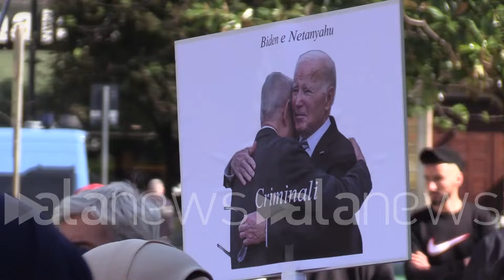Milano, nuovo presidio pro Palestina: "Il 25 aprile ci prenderemo la piazza"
La manifestazione organizzata in piazza Duca d'Aosta: "Comunità ebraica manifesti con noi"

CRONACA (Milano). Decine di dimostranti oggi hanno affollato piazza Duca d'Aosta, a Milano, per manifestare a favore della Palestina. Accanto alle comunità di palestinesi locali, hanno partecipato anche (come spesso accade in queste occasioni) militanti di formazioni politiche di sinistra, quali Potere al Popolo e Cambiare Rotta, e dei centri sociali. "Non accettiamo il dettame del comitato per il 25 aprile, perché è un modo di scippare quella giornata dei suoi valori di resistenza e libertà. Ma noi ci dovremo appropriare di quella piazza in qualche modo e in qualche misura. E lo faremo. ", ha gridato al megafono Shukri Hroob, esponente dell'UDAP (Unione Democratica Arabo Palestinese). Lo stesso manifestante ha lanciato un appello ai microfoni: "La comunità ebraica il 25 aprile venga con noi, al nostro spezzone, per manifestare contro il genocidio insieme". (Lorenzo Bonuomo/alanews)

partecipanti a questi bellissimi cortei presidi dibattiti non è solo l'esistenza è un atteggiamento attivo di resistenza è che esiste Ma chi combatte o ormeggiare nei nostri porti in questo paese e ammazzano i palestinesi dove sono ma neanche ieri quando io e non può stare il Medio Oriente uno stato di Nocera inferiore a quello che deve essere come tutti i popoli Questa è una vecchia storia dei popoli Dove state intanto uno c'eri prima e l'altro che non c'è non c'è mai stato  quello che aspettano i palestinesi è il diritto internazionale che parla dell' autodeterminazione del Popolo palestinese e del diritto al ritorno del Popolo palestinese che è stato espropriato di casa sua deve tornare a casa sua e ha tutto il diritti di rivendicare di essere autodeterminato di dire cosa vuol fare il palestinese non è che è uno in Europa o da qualche parte del mondo decide Quanti stati è come perché anche perché lo stato che rivendicano il palestinesi chiamiamolo anche la Repubblica della Palestina è uno stato aperto e inclusivo di tutti non è l'antagonismo totale a quello che è l'entità sionista che vogliono uno stato solo quello che si è dimostrato di un raduno di un esercito in realtà di dilucida in Palestina non ne vogliono sapere dei palestinesi noi Non accettiamo il dettame  bene Accettiamo il dettame del comitato perché è un modo di scippare il 25 aprile Con i suoi valori umani suoi valori di resistenza ai suoi valori di libertà la vogliono scippare ma noi dobbiamo appropriarci di quella Piazza in qualche maniera in qualche misura e non faremo cioè il 25 aprile non ci scordiamo che che oggi Porta anche le strisce istituzionali è presente che ne so A Bergamo il coordinatore provinciale della Lega Cioè può immaginare la lega che può essere dentro i contenuti del 25 Aprile Cioè questo è assurdo e non deve esistere come altri sciacallaggio di carattere politico e che è purtroppo una grande influenza della comunità ebraica la comunità ebraica al quale noi invitiamo a divenire al nostro spezzone con noi contro il genocidio devono riconoscersi  il 25 aprile il 25 aprile acqua i valori che porteremo nello spezzone io faccio un appello anche adesso alla comunità ebraica i singoli ai gruppi a quello che possono essere divenire al nostro spiccioli E partecipare con noi Vai a sapere le cose come sono altrimenti sei un complice come loro sei un complice come loro come anche questi governi occidentali sono complici un giorno all'altro del Popolo palestinese chiederà a risarcimento risarcimento che sarà lungo che sarà anche materialmente che debbano farlo prima o poi prima la resistenza palestinese viva tutti voi tutti noi e insieme alla resistenza anestetica